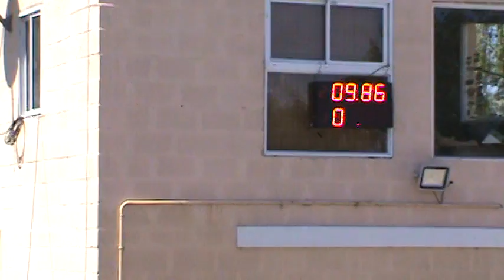Picadas De Avellaneda 21 De Febrero 2016 El Canal De Todos